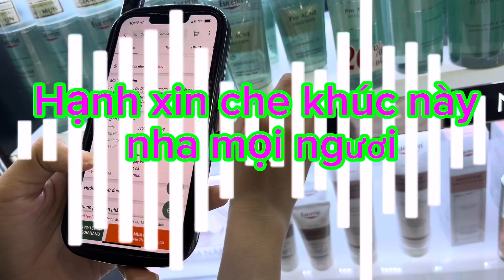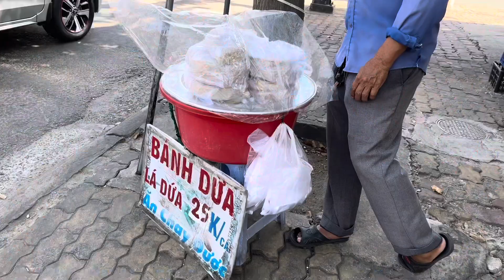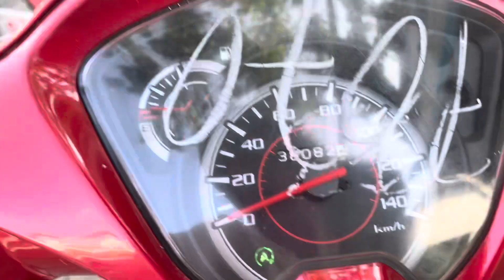Mua Mỹ Phẩm,Không Được Quay,Làm Youtube khó Khăn quá#mypham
Nay đi mua mỹ phẩm quay video cho mọi người coi mà bên đó người ta không cho quay.Ấm Ức về vừa nấu ăn vừa kể lể @kimhanh5009